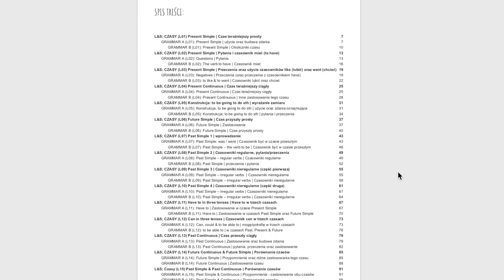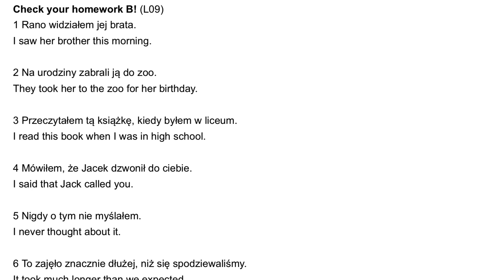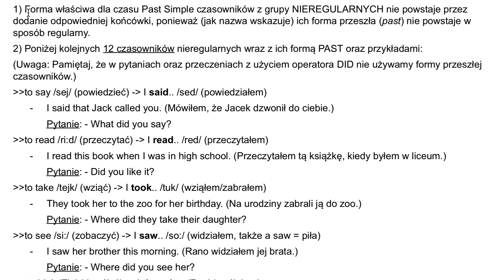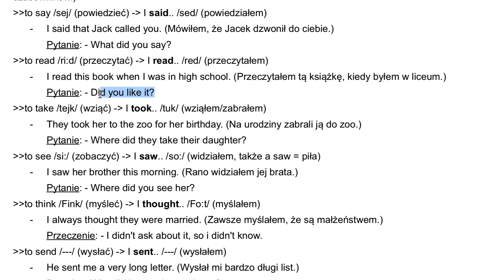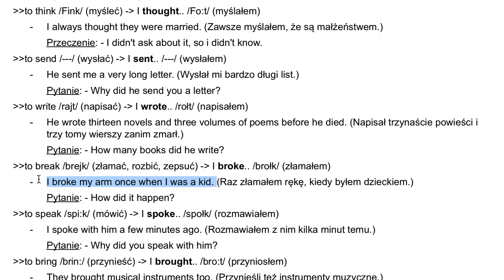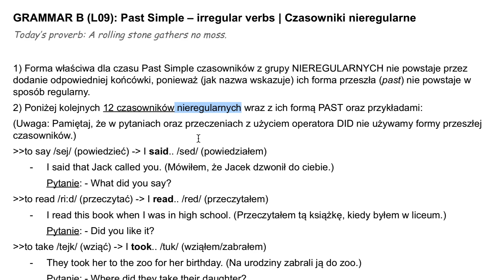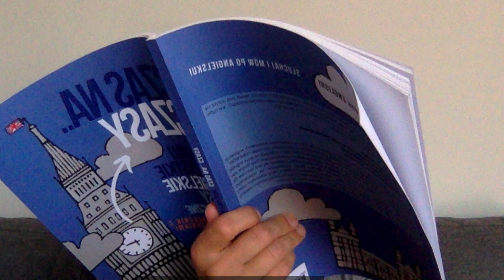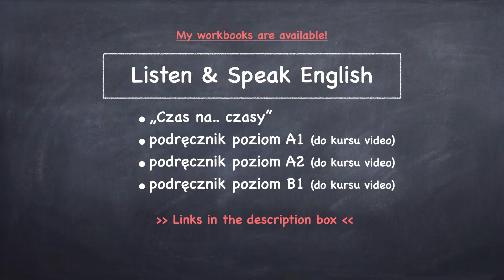druga FORMA czasownika | PAST Simple (LEKCJA 09/B CZASY)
NOWA LEKCJA co tydzień! Jeśli podobała ci się lekcja, to daj łapkę w górę i zostaw KOMENTARZ!

● PODRĘCZNIK: „CZAS NA.. CZASY: Opanuj wszystkie angielskie czasy gramatyczne.”

Jest możliwość zlecić DRUK podręcznika
Z DOSTAWĄ DO DOMU lub paczkomatu.